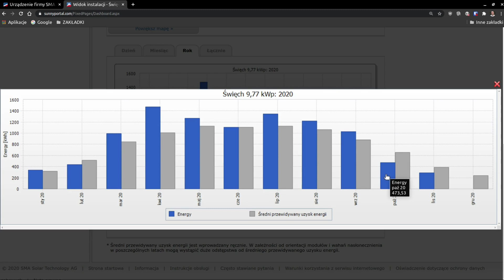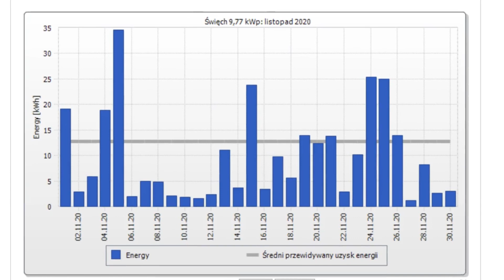FOTOWOLTAIKA 2020 - listopad, najsłabszy miesiąc w roku.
Instalacja fotowoltaiczna 9,77 kWp. Kierunek południowy-zachód. Ilość wyprodukowanej energii w miesiącu listopadzie 2020 to 290 kWh.